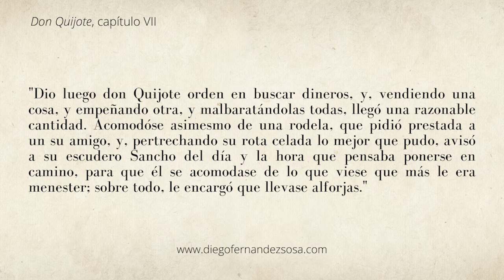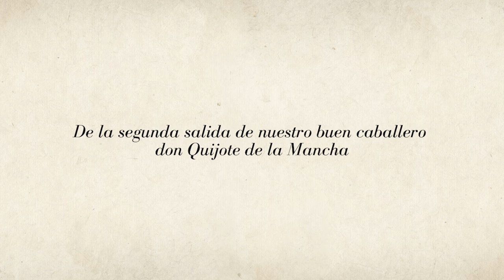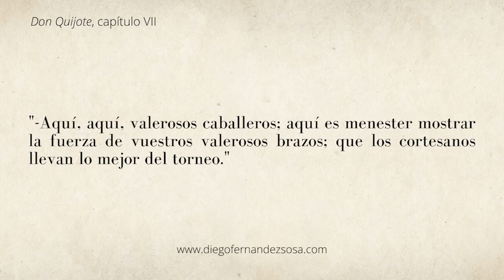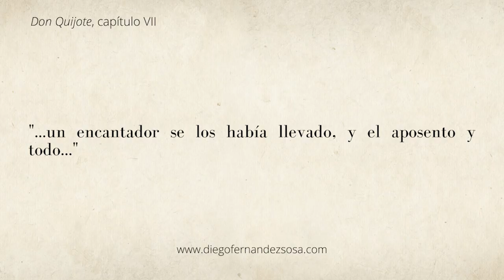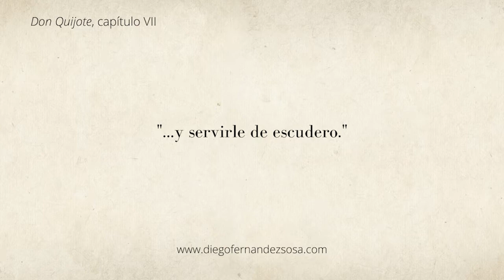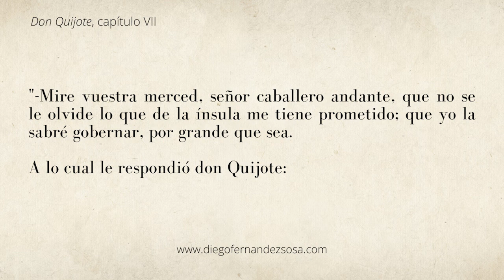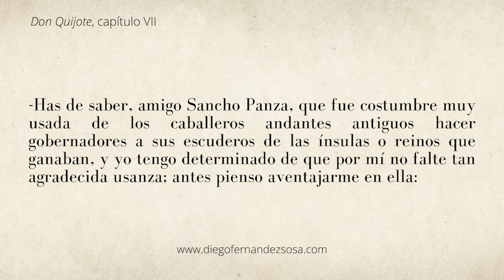Miguel de Cervantes. Don Quijote. Capítulo VII. De la segunda salida de nuestro buen caballero...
De la Segunda Salida de nuestro Buen Caballero don Quijote de la Mancha, Quijote, Capítulo VII.

MÚSICA QUE ACOMPAÑA AL VÍDEO:

Renaissance de Audionautix está sujeta a una licencia de Atribución 4.0 de Creative Commons.